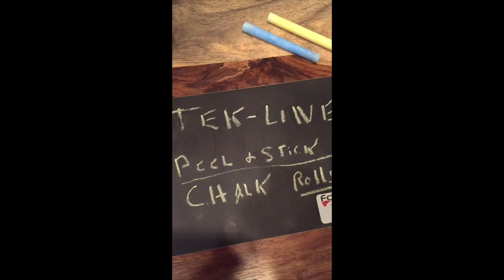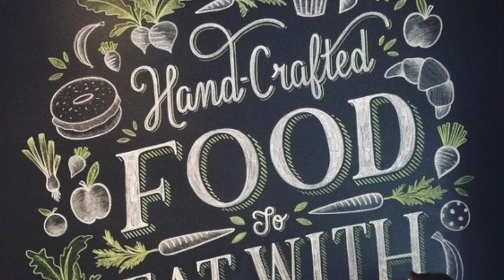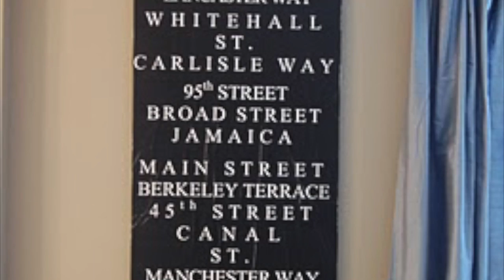Chalkboard Media OPTO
Chalkboard Peel and Stick Media